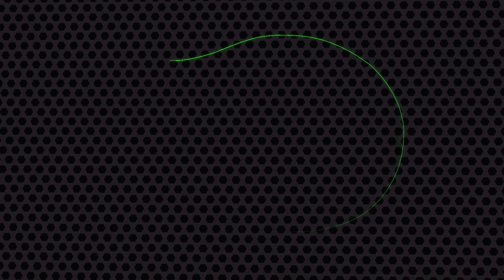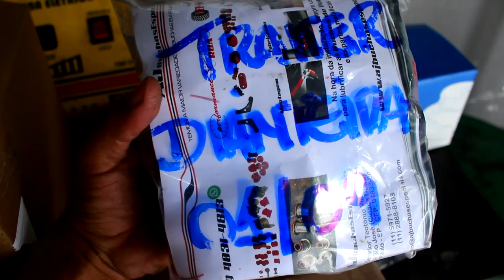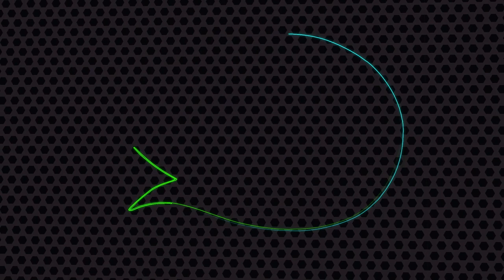TRACKER REVISÃO GERAL E BUCHAS DE POLIURETANO NA SUSPENSÃO.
Oficina auto tec - Belo Horizonte
R:oligisto 420 santa tereza